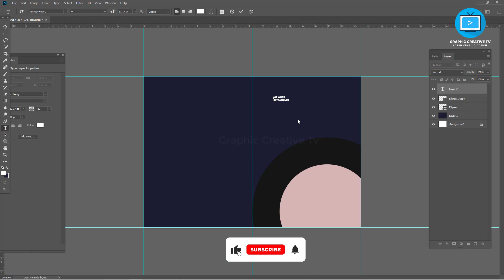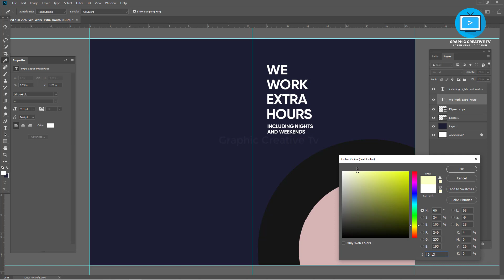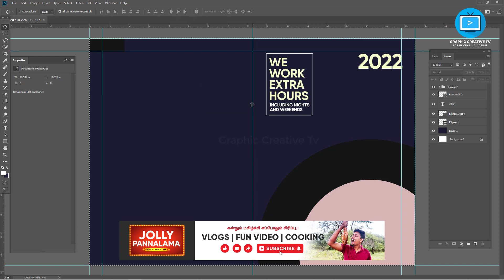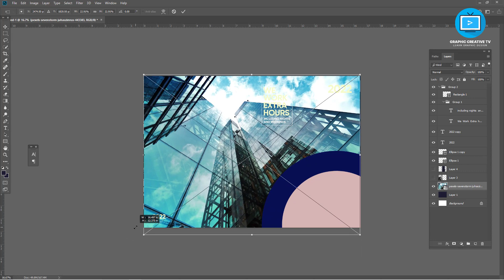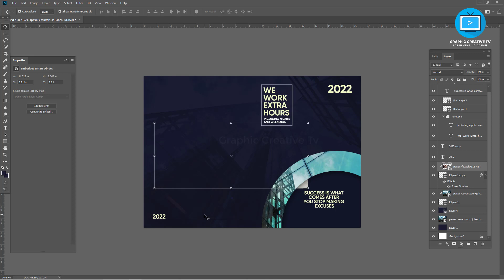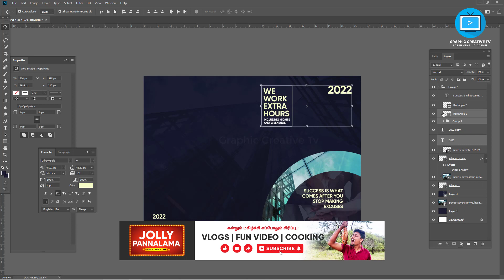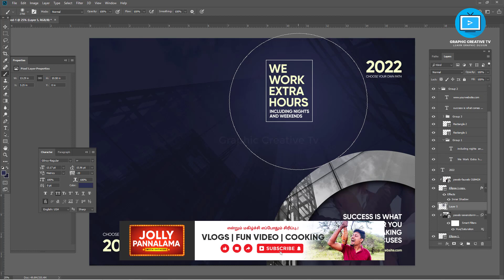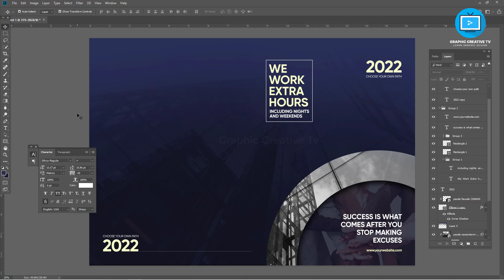Diary Cover design in photoshop | Diary cover 2022 | minimal diary cover design in photoshop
v=1SO3QVaIZ68